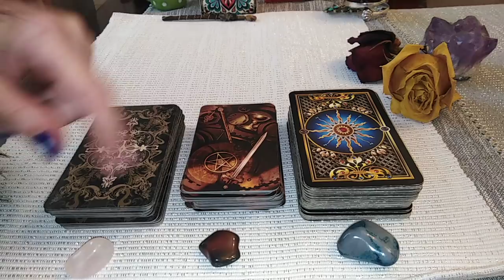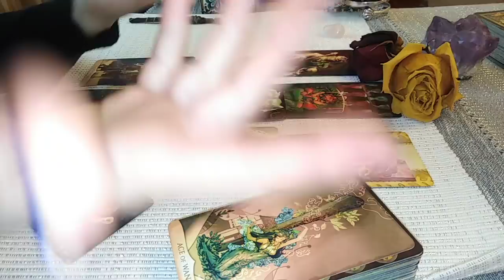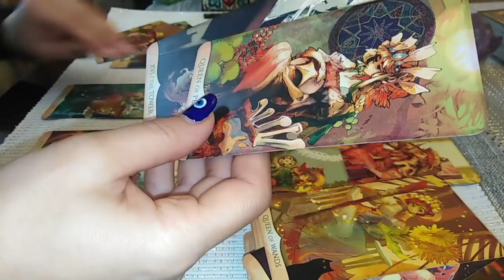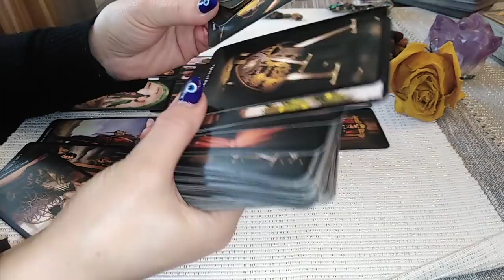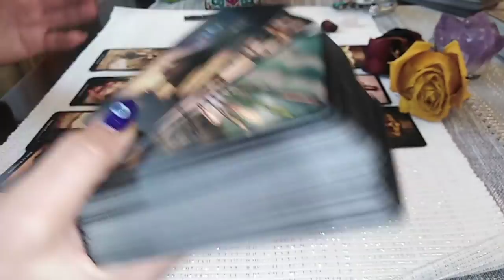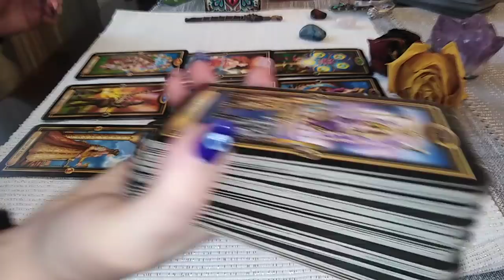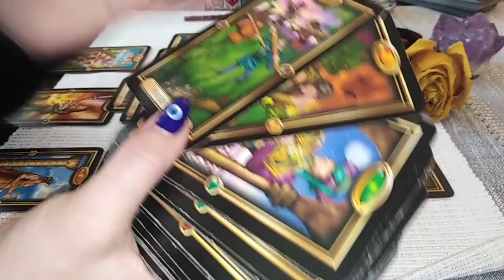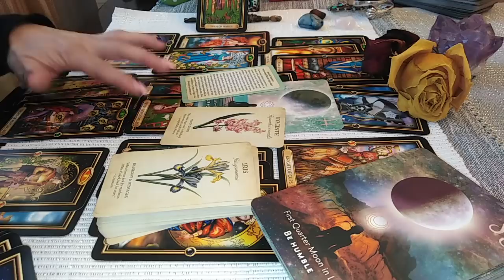LUNA PLINA IN LEU - ETALARE LA ALEGERE